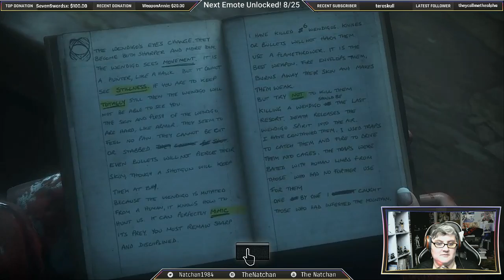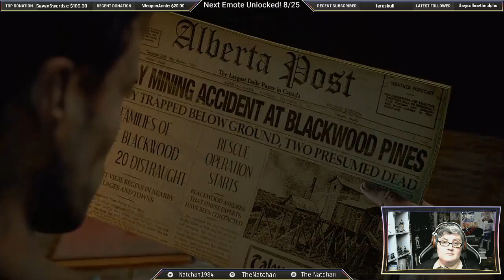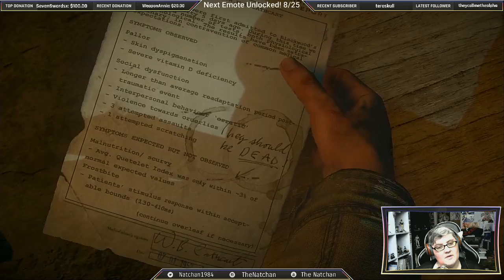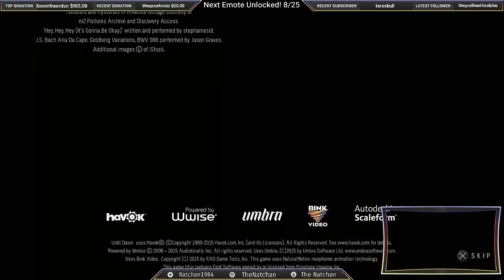Until Dawn final Part - First Play Thru